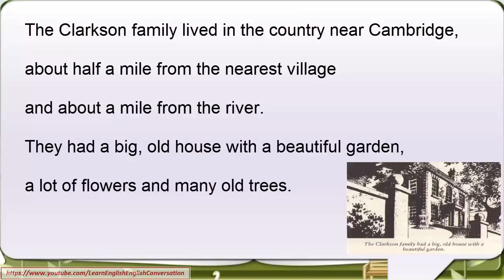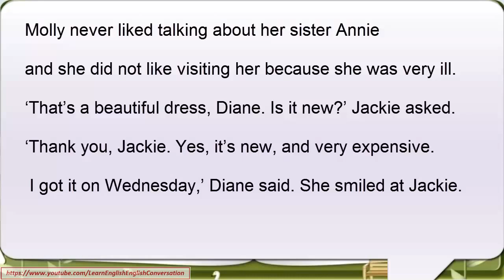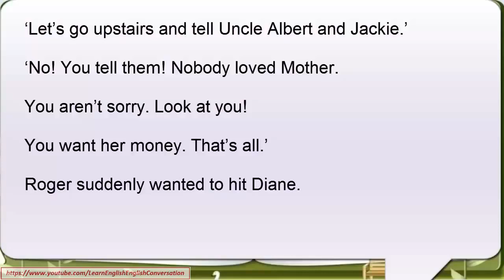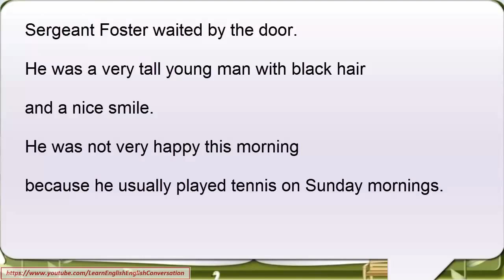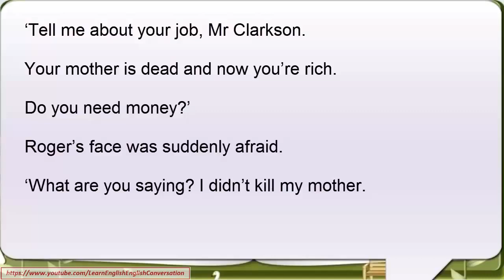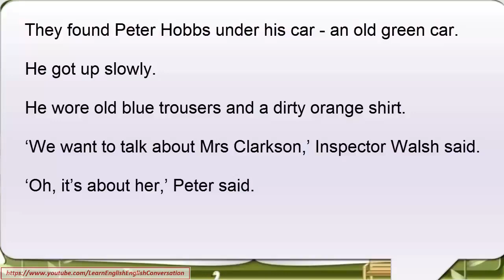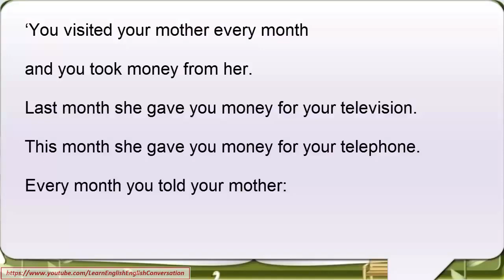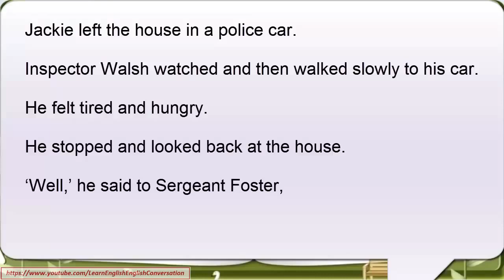Learn English Listening Skills - through Story - Love or money